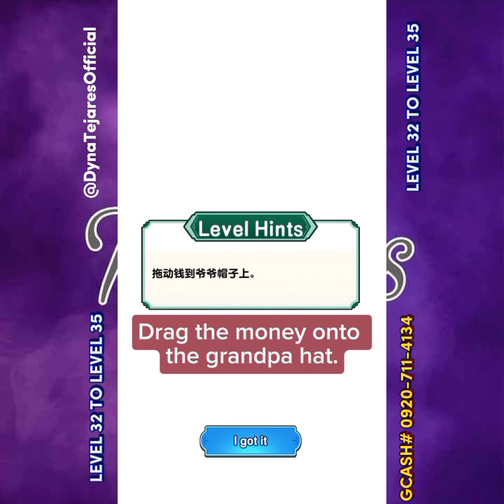LEVEL 32 TO LEVEL 35 • BRAIN PUZZLE GAMING • DYNA TEJARES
🧩BRAIN PUZZLE KING🤴

✍️• LEVEL 32 TO LEVEL 35✍️